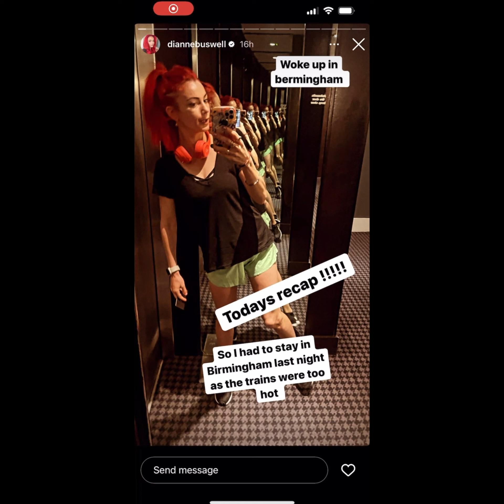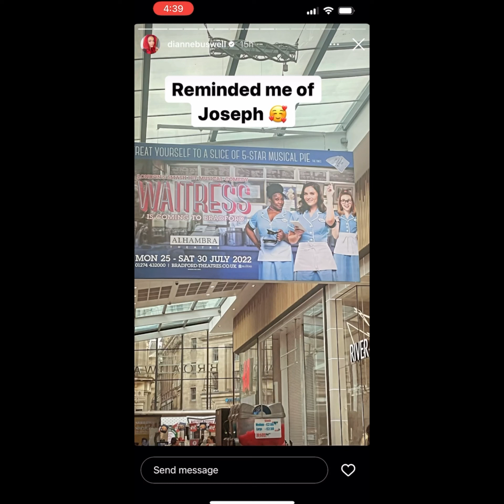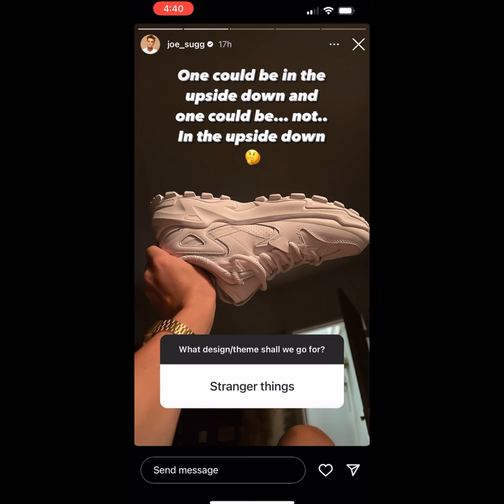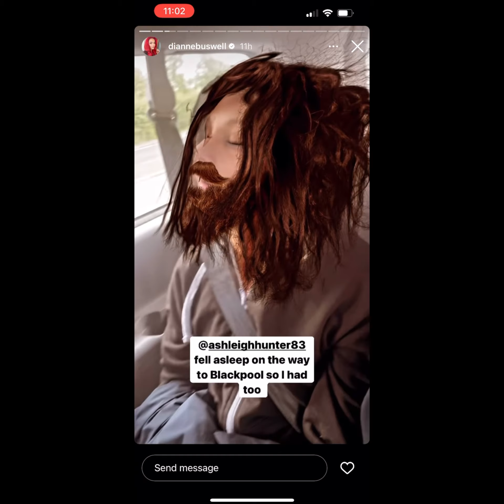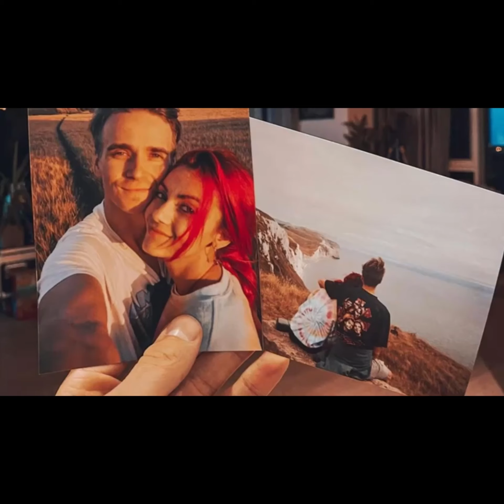Joe and Dianne Instagram Stories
Hope you enjoy this video 😃💕 I miss Joe in Waitresses 😁😁😁♥️♥️♥️🤩🤩🤩😂😂😂